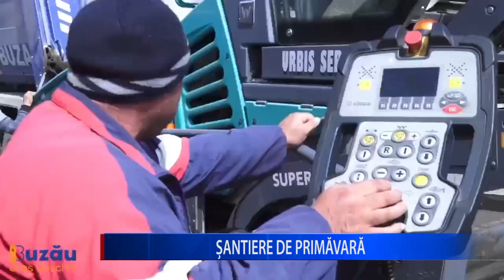ȘANTIERE DE PRIMĂVARĂ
Primăria Buzău a demarat noi lucrări, atât pentru reabilitarea străzi din muncipiu, cât și pentru reabilitarea unor rețele de apă și de canalizare